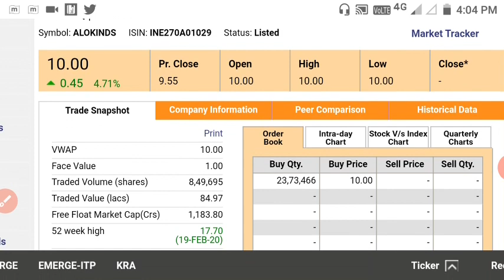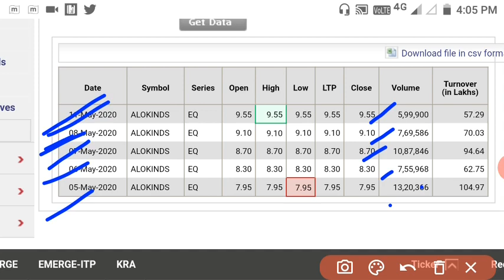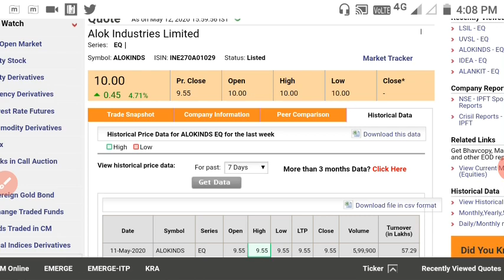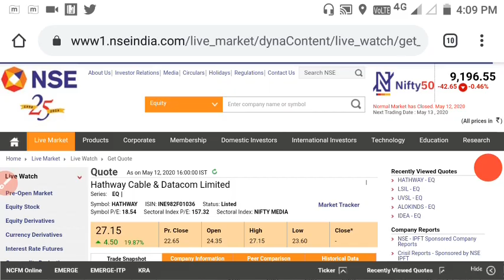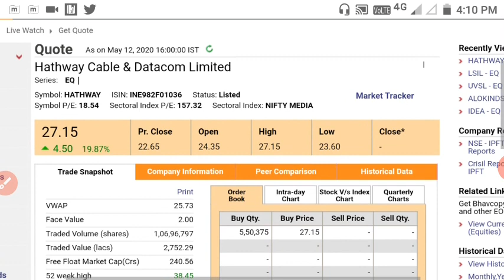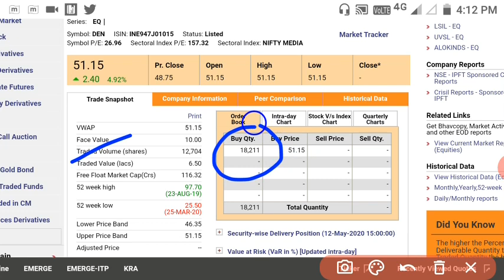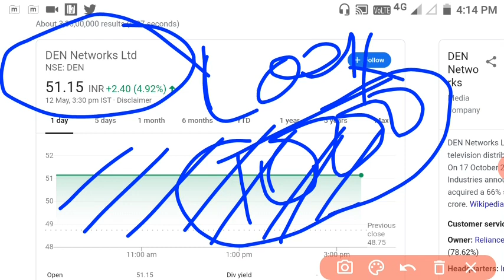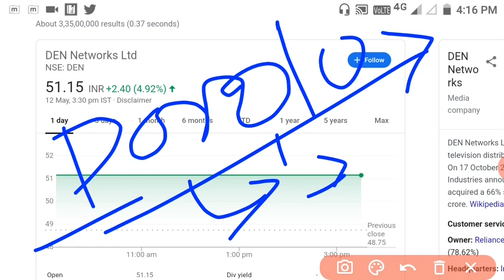ALOK INDUSTRIES के साथ इस GROUP की दो और कंपनीयो ने UPPER CIRCUIT लगाया।